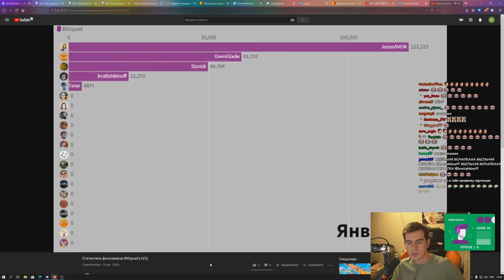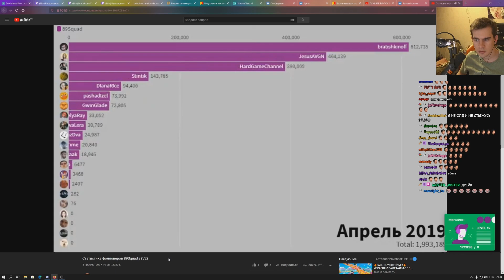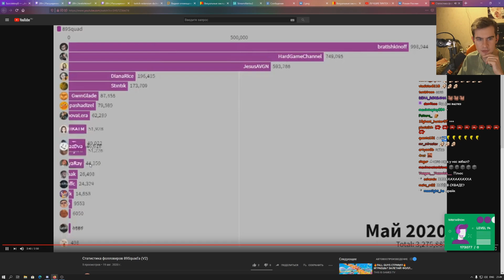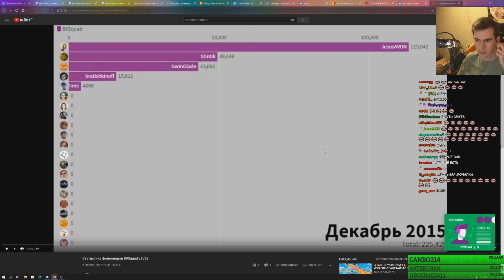БРАТИШКИН СМОТРИТ - Статистика фолловеров 89Squad'a (V2)